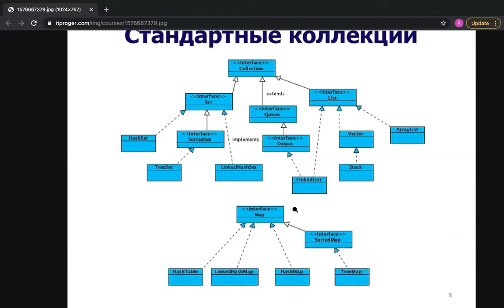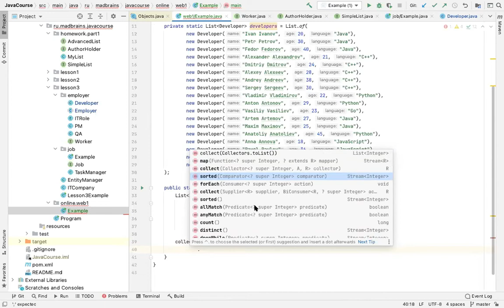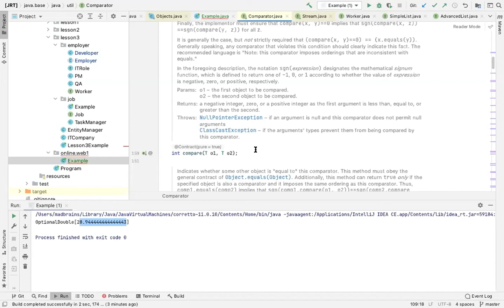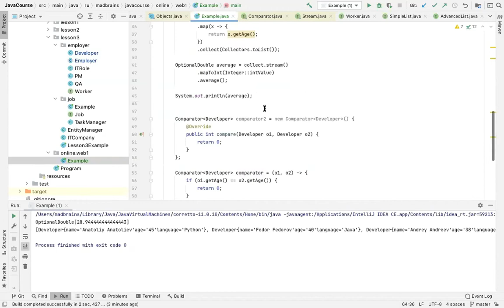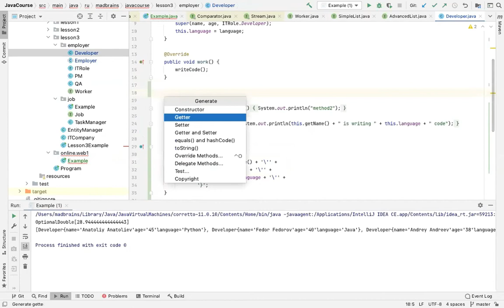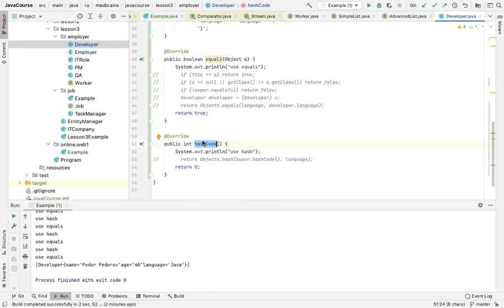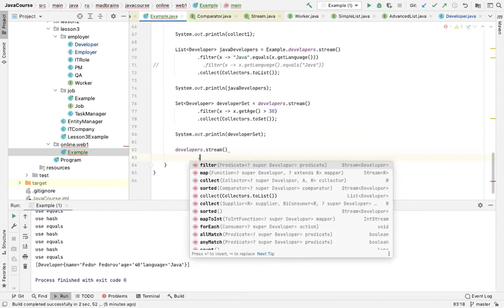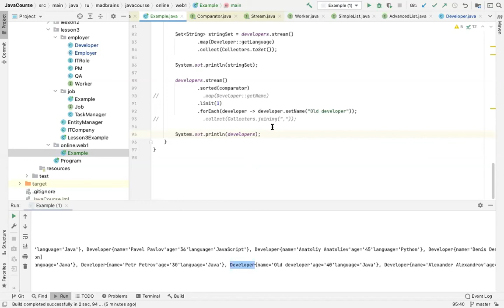Коллекции в Java | Java Collections — вебинар в рамках курса Backend- разработки на Java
Публикуем вебинар по Java Collections проходивший в рамках курса по Backend - разработке на Java. Обязательный минимум информации по теме, как всегда наглядно, на примерах.